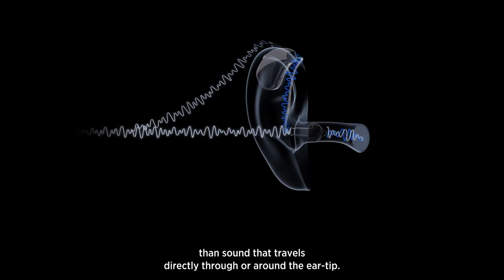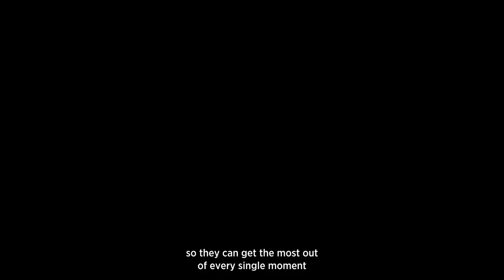Widex Moment FeatureFilm PureSound with Sub no endtag HQ UK